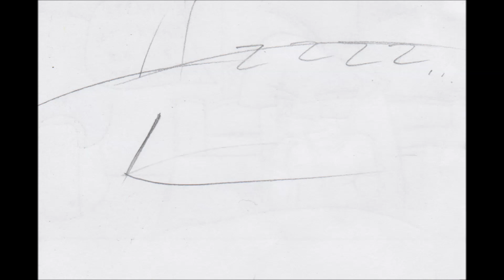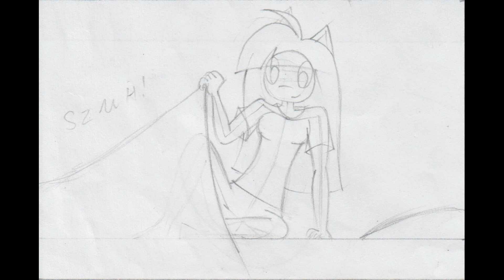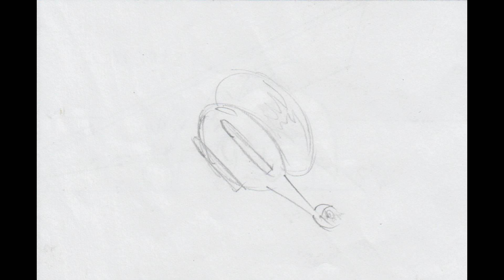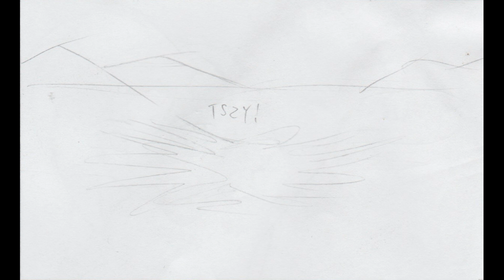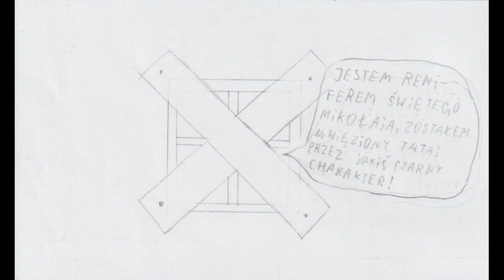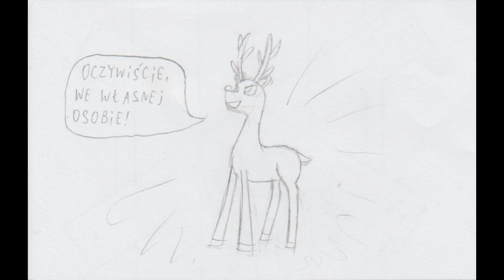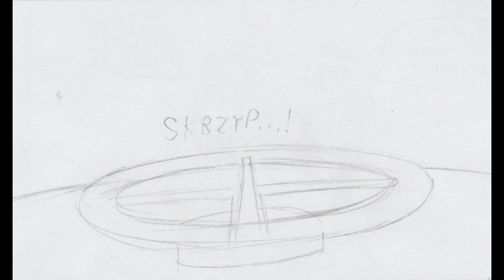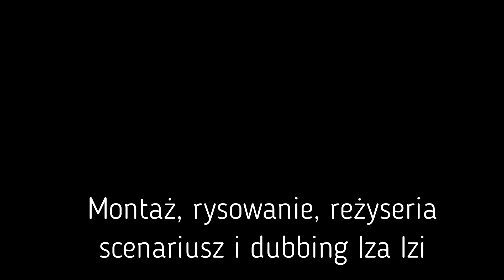Świąteczny komiks-Iza Izi ratuje Świętego Mikołaja cz.1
Wreszcie udało mi się to zrobić! Coś dla fanów Penumbry i MCSquadu!